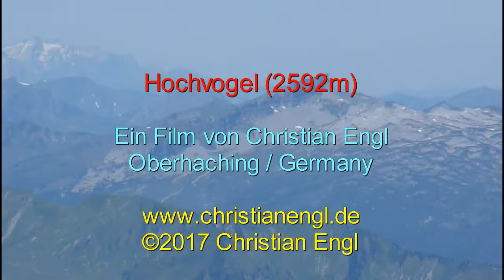Hochvogel (2592m, Allgäuer Alpen) - Bayern, Deutschland